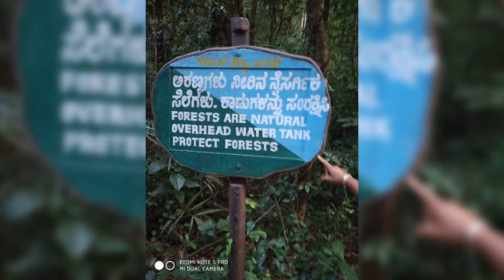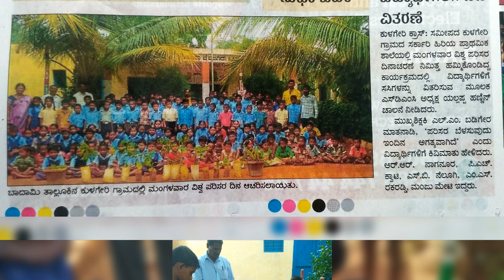Kulageri school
ನಾವು ಮಕ್ಕಳು ಮುಂದಿನ ಪ್ರಜೆಗಳು ನಮಗೊಂದಿಷ್ಷು ಪರಿಸರ ಉಳಿಸಿ